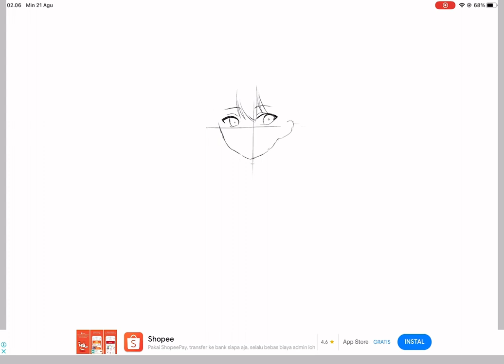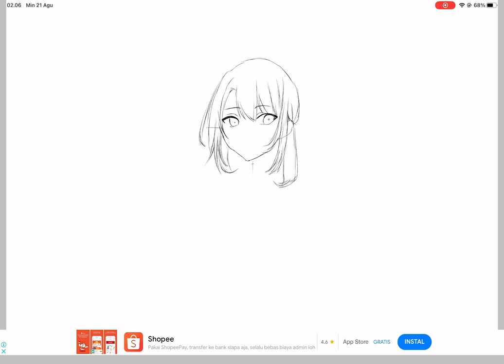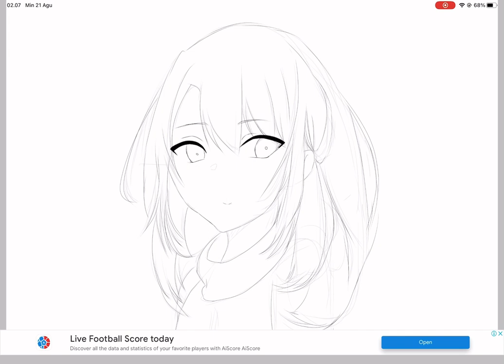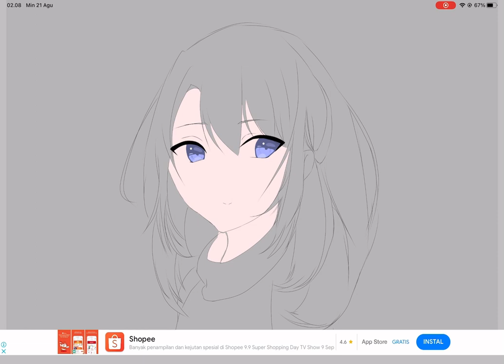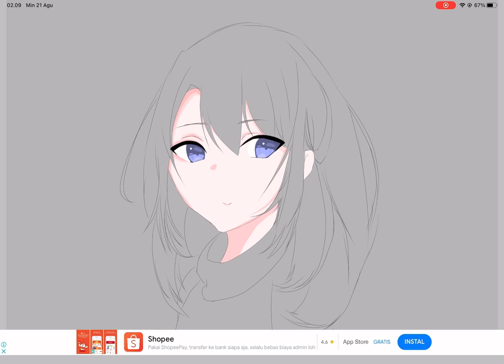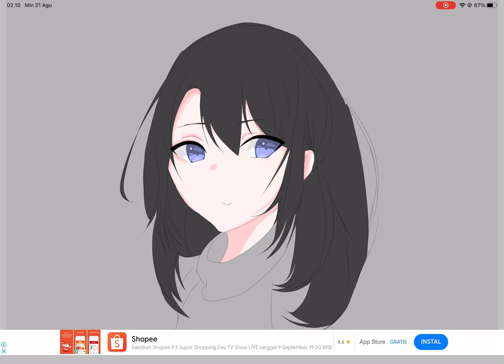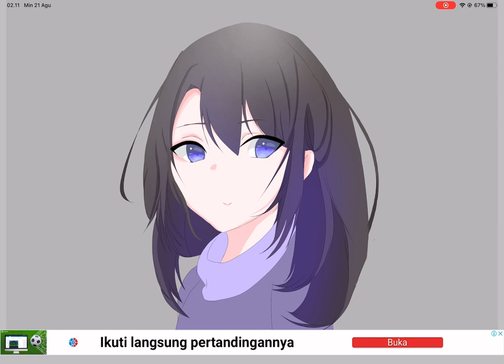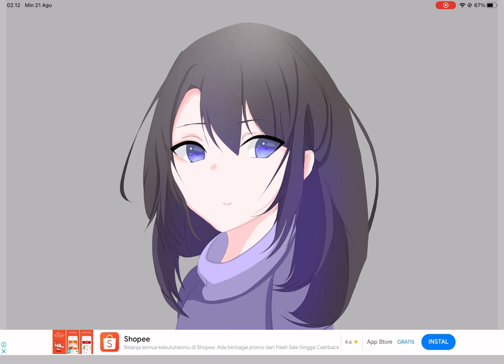Make a simple Art - Anime - Digital art by Dialhadiart - IBIS PAINT X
Hey hey gess…. This one i starter drawing on IBIS PAINT X, recording by capture,
Thankss for watching and like on my video.